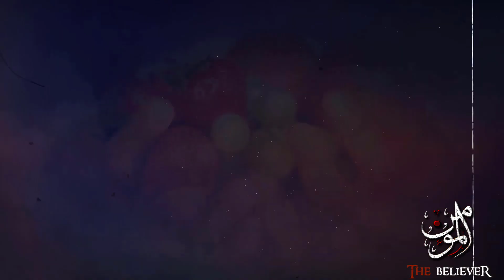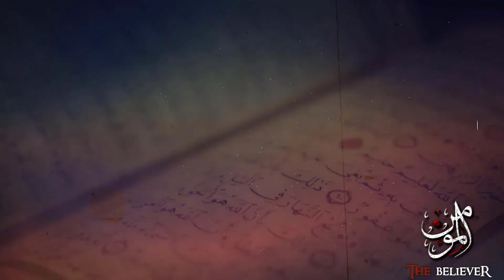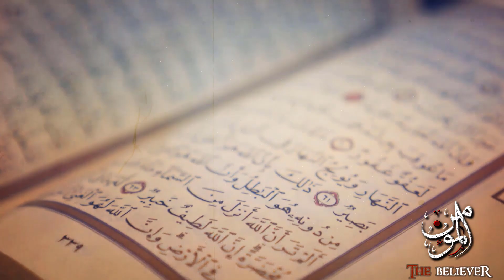The Quran repeatedly draws people's attention to four things.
Speaker - Dr Khalid Zaheer

PLEASE NOTE ❗️
Any of the views expressed by the speakers do not necessarily represent the views of The Believer or any other projects it may have or intend to do.

COPYRIGHT©️ NOTICE:
We allow anyone to translate our content and reshare videos but the video must remain branded under The Believer (with our logo and channel link) all speakers and artists should also be credited in the description.